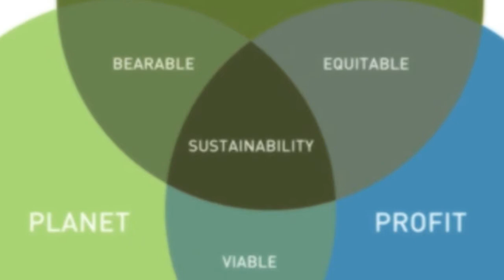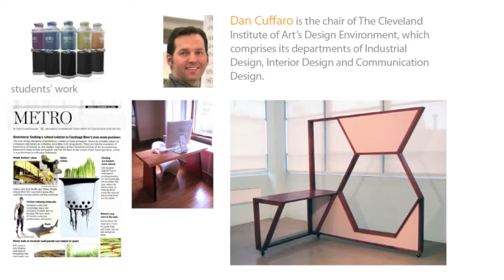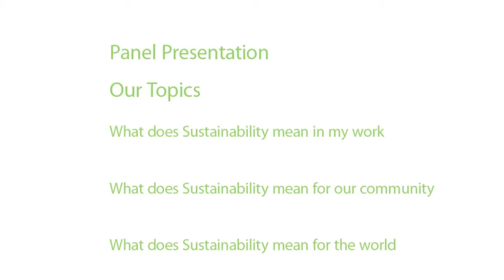Earth Day Event - 'A Designer's Footprint' - Cleveland Institute of Art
An Earth Day Event : :
A Panel of Green Designers from multiple disciplines discusses how the Creative industry is evolving and how it impacts consumer experiences in our City and around the World. You are invited to join the Discussion, posit questions, add your thoughts and efforts. A Reception will following featuring drinks & hors doeuvres by 'The Greenhouse Tavern'